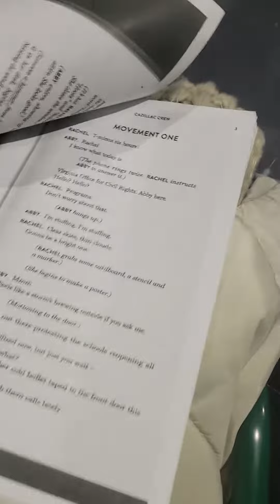Rehursal #1 for upcoming Plat Nice Blackbox theatre!!!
I am at rehearsal for my upcoming play yay soon will add acting footage.